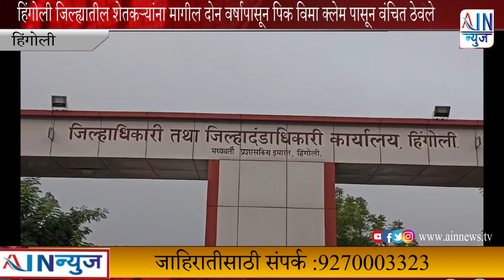हिंगोली जिल्ह्यातील शेतकऱ्यांना मागील दोन वर्षापासून पिक विमा क्लेम पासून वंचित ठेवले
हिंगोली जिल्ह्यातील शेतकऱ्यांना मागील दोन वर्षापासून पिक विमा क्लेम पासून वंचित ठेवले तसेच सोयाबीनचा आता तोंडाशी आलेला घास पावसाने व येलो मोजेक मुळे हिरावून गेला